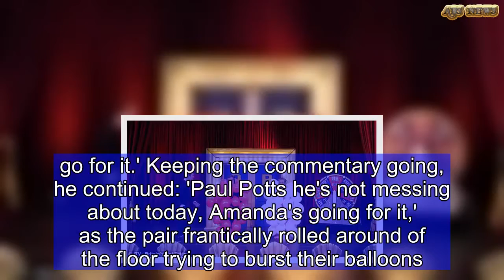Amanda Holden takes on Paul Potts in balloon popping game | ABS US DAILY NEWS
She went head-to-head with Paul Potts in a ping-pong catching game on last week's show. And Amanda Holden will take on series one winner Paul Potts in another epic battle on Britain's Got More Talent.In a teaser clip ahead of Saturday's upcoming show, the 47-year-old judge throws herself into the balloon-popping game- Balloon Bursting Battle- before exclaiming in horror when she catches a glimpse of her static hair.Introducing the game, Stephen Mulhern told the pair: 'Now as you can both see you are covered in a coat of many balloons, no expense spent.   'It's the first one to burst all their balloons using only their body in 3,2,1... go for it.' Keeping the commentary going, he continued: 'Paul Potts he's not messing about today, Amanda's going for it,' as the pair frantically rolled around of the floor trying to burst their balloons.  While Paul, 47, struggled to reach one which fell off stage, the Shrek stage star ran around, trying to pop the last balloon by rubbing up on the spin-off show host.The stars then stood side-by-side waiting for Stephen to declare the winner, with  Amanda looking far from impressed over her appearance following the high-octane game.Throwing off her goggles and looking at her static hair, she joked: 'I've got to go to dinner tonight.' Opera singer Paul returned to the show for the series of Amanda-name themed games,  following his win on Britain's Got Talent's first series in 2007. The South Gloucestershire native went on to release his debut album One Chance, which topped the charts in a number of countries. Meanwhile, Amanda was left red-faced after she was recently accused of telling one little white lie.The Britain's Got Talent judge was involved in a hilarious age spat with Simon Cowell this week, after he jokingly threw her a 50th birthday party.In scenes aired on Britain's Got More Talent, Amanda was left red-faced when Simon, 58, claimed she was slightly older than her 47 years, dubbing that her 'work age' as he threw her the surprise bash.  Spotting the banners Amanda immediately protested: 'Oh my god, I'm only 47.'But Simon immediately quipped: 'I think we all know, in the entertainment business we have what we call the 'work age' and then we have the real age.'